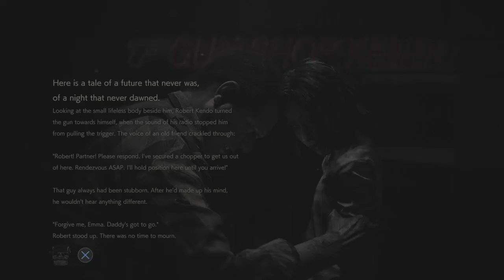Resident Evil 2 Remake|The Ghost Survivors|No Time to Mourn|Extra Mode|"11:54"